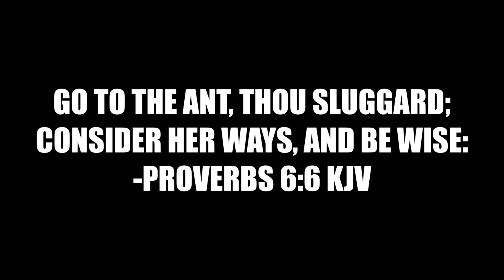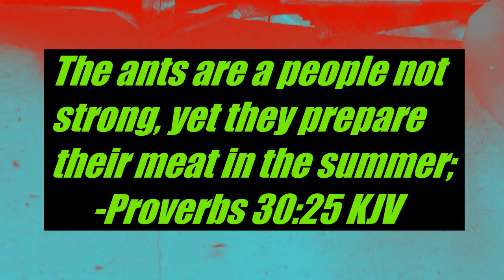A BUG'S LIFE | ANTZ | MONSTER BUG WARS | FILMED WITH SAMSUNG GALAXY S6 | FREE STOCK FOOTAGE | VAMH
On The Spot Footage! Filmed in our front yard! VAMH's version of A Bug's Life, Antz, and Monster Bug Wars clip! Please put your earphones on for the best watching and listening experience. Thanks! See you around. God bless us all! Enjoy!

Go to the ant, thou sluggard; consider her ways, and be wise: 7 Which having no guide, overseer, or ruler, 8 Provideth her meat in the summer, and gathereth her food in the harvest. - Proverbs 6:6-8 KJV.